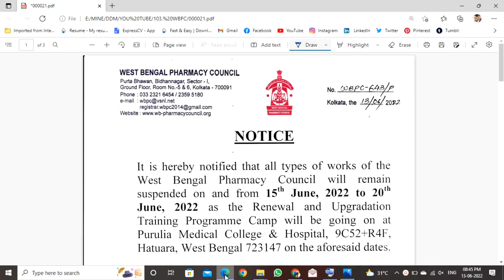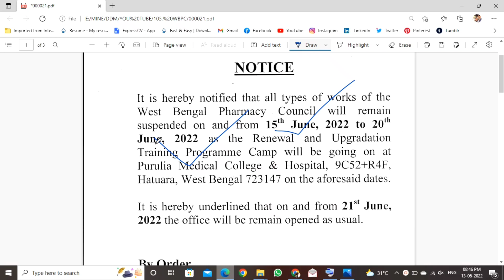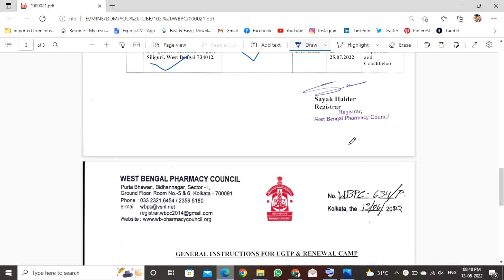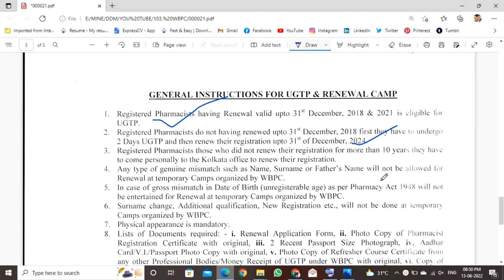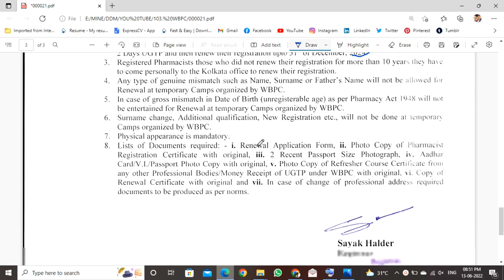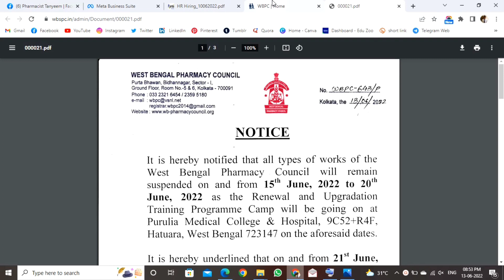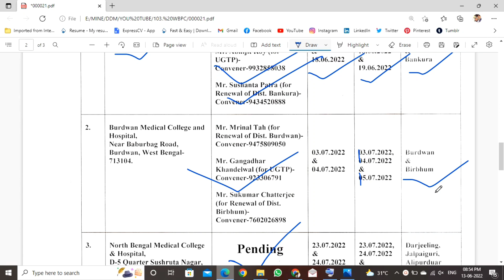WB PHARMACY COUNCIL RENEWAL & UPGRADATION TRAINING UPDATE | WBPC UPDATE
WB ফার্মেসি কাউন্সিল রিনুয়াল এবং আপগ্রেডেশন ট্রেনিং এর ক্যাম্প করতে চলেছে। তার বিস্তারিত তথ্য ভিডিওতে আলোচনা করা হলো।